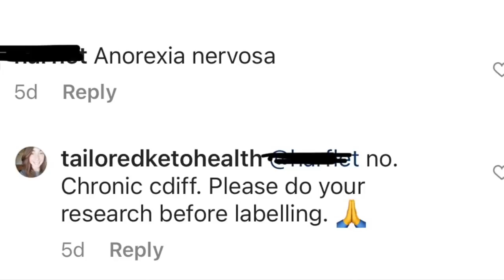Healing the sick with Carnivore: Autoimmune disease, digestion, inflammation, & gut disorders HEALED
YOU HAVE TO SEE THESE PHOTOS!

To contact Rebekah for coaching, follow her and message her via Instagram

0:23- I apologize to Rebekah
1:12- The list of Rebekah's diagnosed illnesses
1:34- Rebekah and I BOTH had Costochondritis
3:00- Rebekah explains what was ACTUALLY wrong with her
3:24- Explanation of C-Diff
4:00- We discuss the Dr. Natasha Campbell-McBride Video
4:45- Why we disagreed with Dr. Natasha
5:30- Why we AGREED with Dr. Natasha
5:55- What concerns me about fermented foods and broths
6:30- Did Rebekah use meat broths?
6:40- Some addition things that Rebekah did to aid in her healing
8:38- Rebekah's experience with fasting
9:21- Updated photos
10:00- Body dismorphia
11:35- Putting on healthy weight
13:21- Fat to protein ratios
14:40- Exercise
15:44- Rebekah's fasting insulin
16:42- The ONLY way "beef and water" works for people
17:49- WHY Carnivore works
18:09- Why I don't eat sweeteners
19:10- Why we don't eat plants
20:00- Carnivore freedom
20:20- Does Rebekah count calories?
21:39 - IT'S ABOUT HEALTH
23:00- Menstrual Cycles
24:00- Fecal transplants
26:00 - When people usually see/feel results
27:00- What Rebekah actually eats
27:32- Pork and chicken?
30:30- What causes food intolerances
31:20- Dairy and raw dairy
32:45- Grass-finished versus Grain-finished
34:31- Perfectionism
36:00- If people "feel great eating donuts"
36:15- My husband's diet
37:21- Obsession versus learning to LIVE
38:00- Figure out your WHY
38:53- What's the POINT in all this, anyway??
39:22- Closing comments

topics covered/key words:

carnivore
zero carb
no plants
crohn's disease
hashimoto's disease
filtered water
make-up usage
fasting
meat broths
bone broth
Dr. Natasha Campbell-Mc-Bride
thyroid
gut health
leaky gut
keto
ketogenic
high fat
protein
anxiety
depression
stomach pain
weight gain/ weight loss
body dismorphia
C-Diff